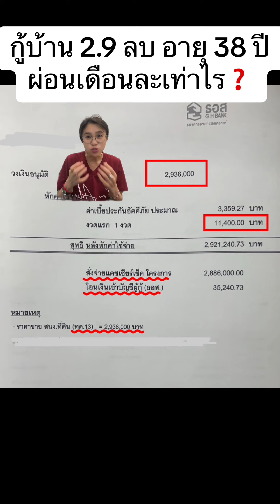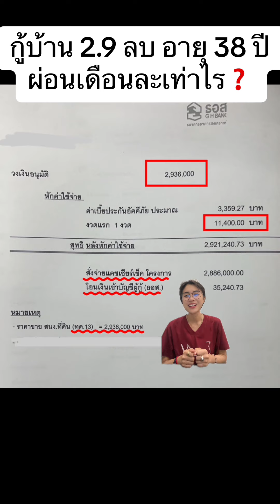กู้บ้าน 2.9x ลบ อายุ 38 ปี ผ่อนเดือนละเท่าไร❓แบงค์🍊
กู้บ้าน 2.9x ลบ อายุ 38 ปี ผ่อนเดือนละเท่าไร❓แบงค์🍊บ้าน